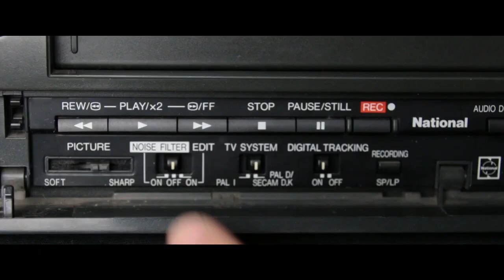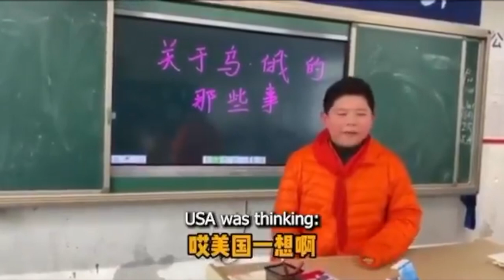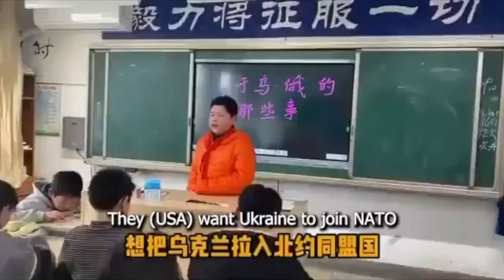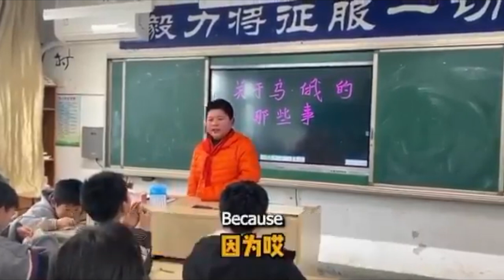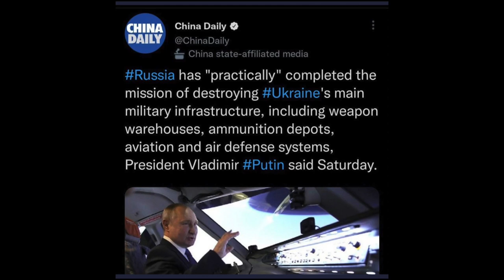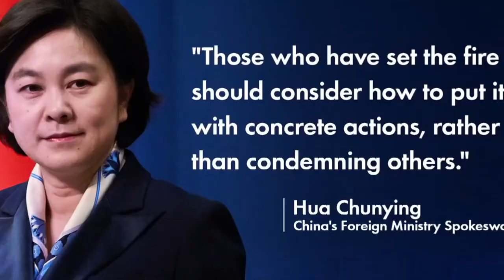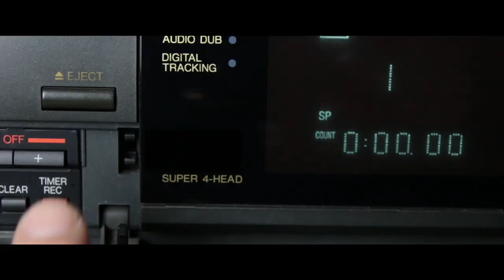Mask-Off moment for China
There's no hiding anymore, China backs Putin 100%

Bitcoin - bc1qxfjp2t6x5dpslv59u0jl89m6k643hcn8h2jsvp
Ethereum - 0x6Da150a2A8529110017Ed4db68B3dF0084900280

DOCUMENTARY LINKS:
Conquering Southern China: